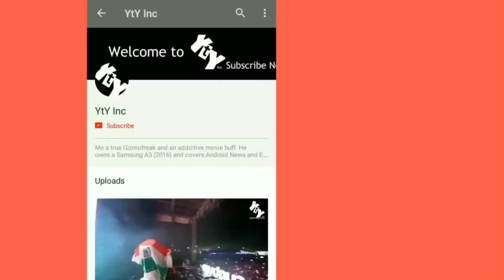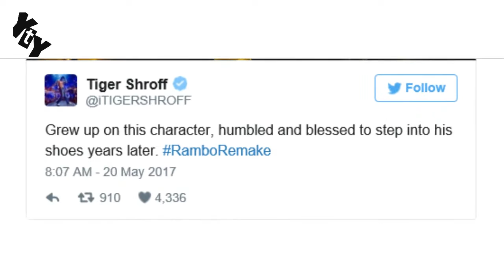Sylvester Stallone said about the Remake of RAMBO with Tiger Shroff in India....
Sylvester Stallone Reaction on RAMBO remake with Tiger Shroff in India